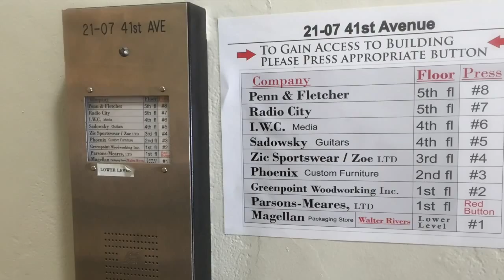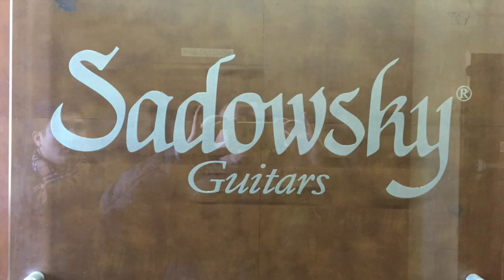커스텀 베이스 완성 인터뷰 -Sadowsky Guitars Tour DuckBass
덕베이스에서 커스텀 오더 진행한 베이스.